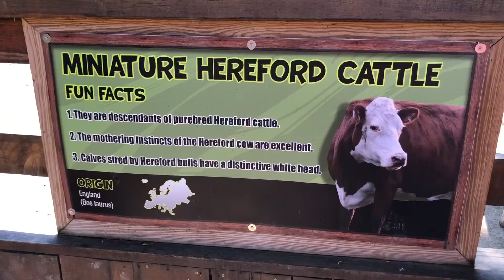Long Islands Best kids Farms cattle🐄 feeding🤩Fun (White Post Farms Melville USA)Kid’s Animals Vlog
Special Thanks 🙏